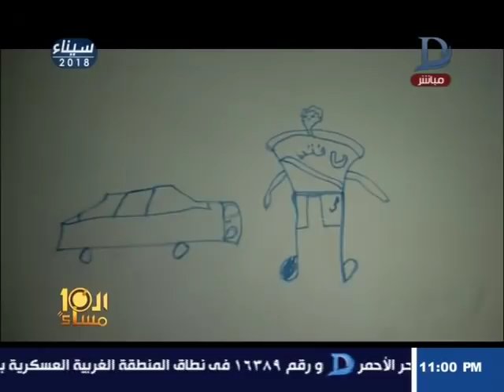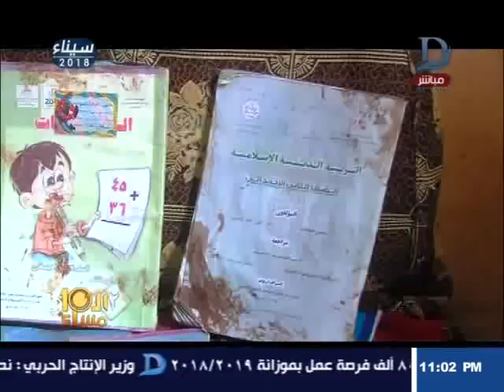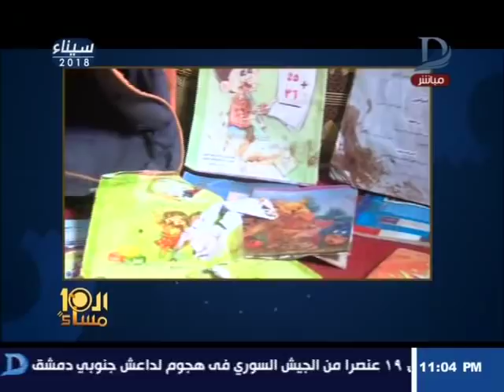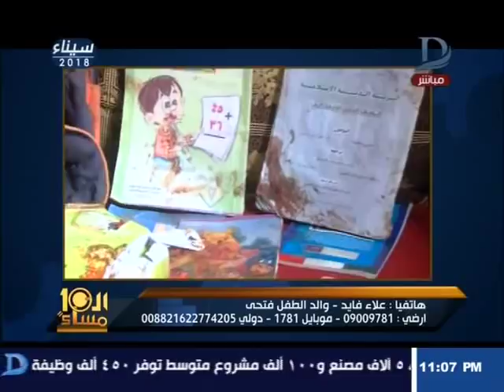العاشرة مساء| تفاصيل جديدة حول مصرع طفل تحت عجلات جرار زراعى أمام مدرستة بالشرقية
11843 أفقى

►Subscrip Now◄

►Follow us ◄